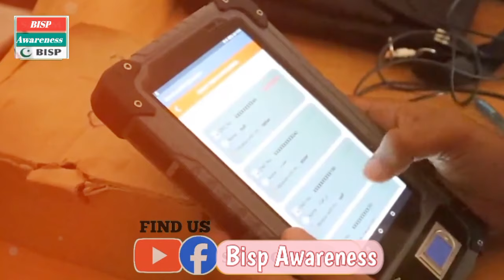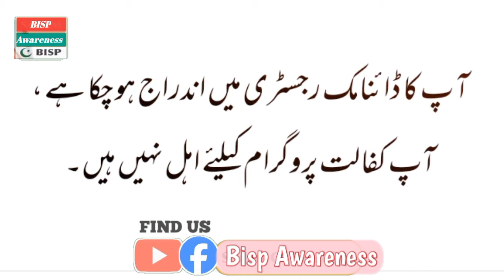Bisp Dynamic Survey New Update 2024 _ Ye Aortain Survey Na Karwayen _ Bisp Dynamic Registration